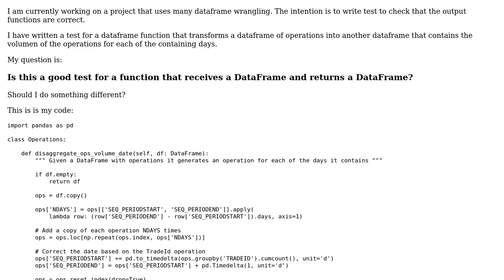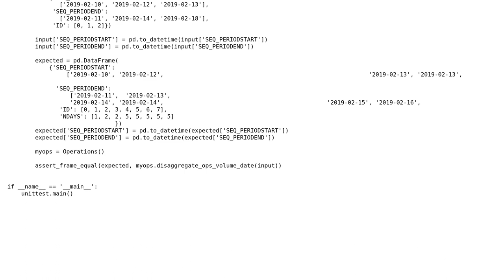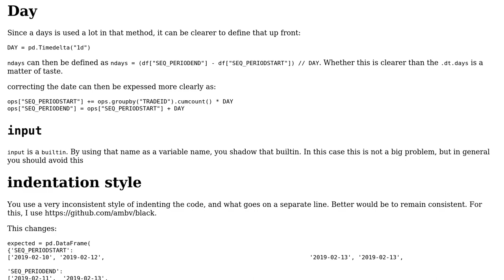Unit test for a function that transforms a PANDAS dataframe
With thanks & praise to God, and with thanks to the many people who have made this project possible! | Content (except music & images) licensed under CC BY-SA | Music | Images & others | With thanks to user Maarten Fabre user jalazbe user 200_success and the Stack Exchange Network Trademarks are property of their respective owners. You are responsible for your own actions.